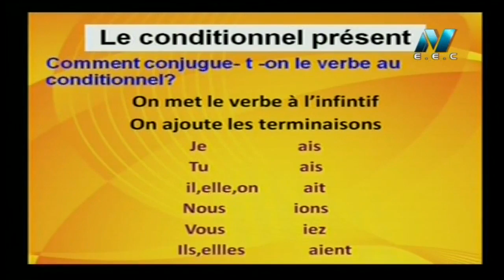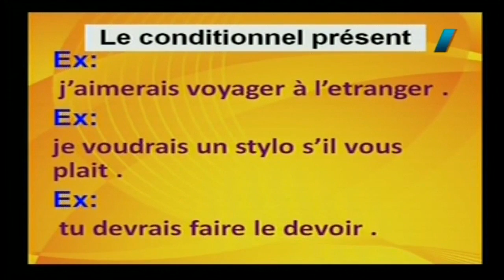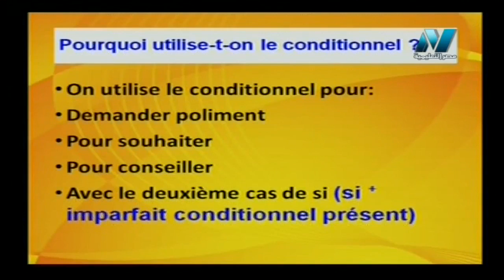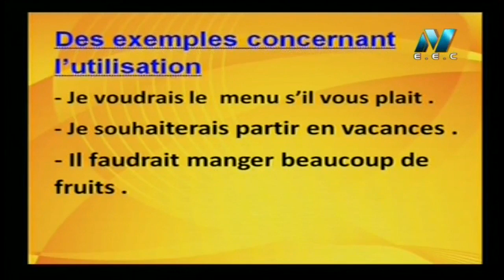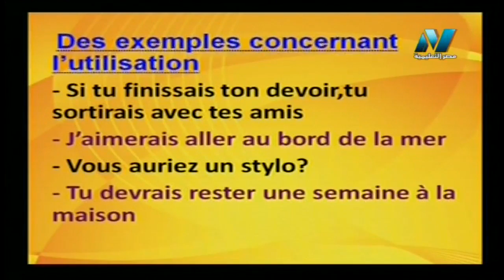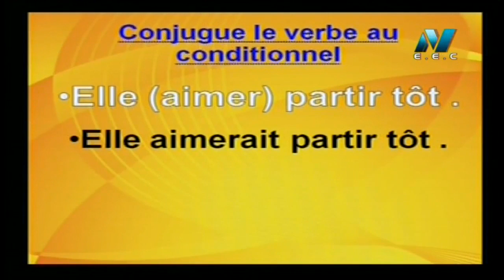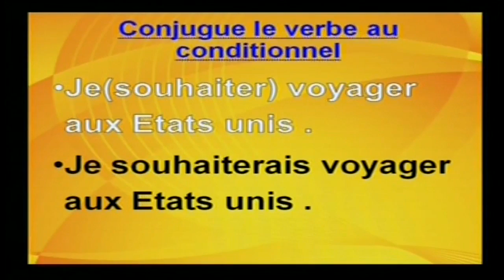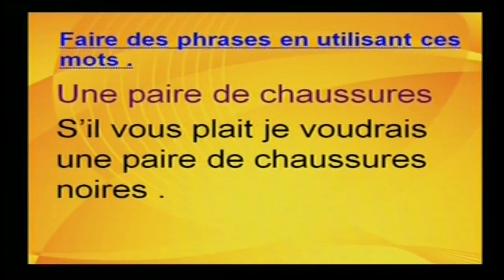10-02-2019 لغات العالم تعلم اللغة الفرنسية